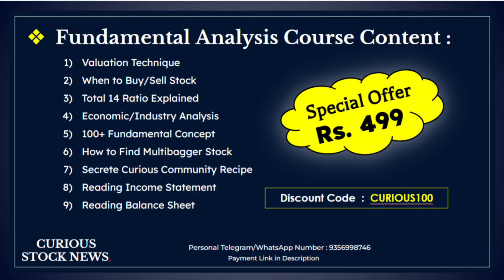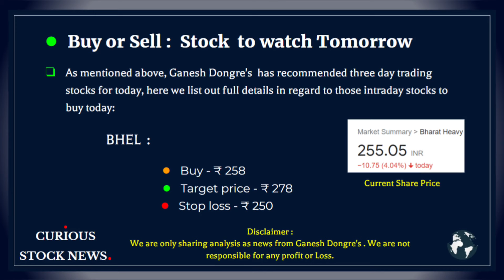6 March - Why BHEL down Today? | Tata Chemicals 'BUY' Rating | Bank of Baroda Target? | BHEL SL?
6 March - Why BEHL down Today? | Tata Chemicals 'BUY' Rating | Bank of Baroda Target? | BHEL SL?